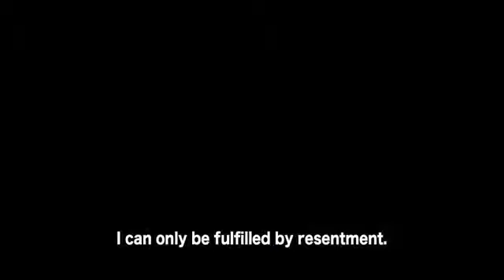Naruto Shippuden: Ultimate Ninja Impact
El primer juego de Naruto que llega a PlayStation Store para descargarlo directamente en PSP estara disponible este mismo día 14 y habrá más en el 2012. Naruto Shippuden: Ultimate Ninja Impact permitirá a los usuarios dar rienda suelta a sus habilidades ninja a través de un buen número de emocionantes modos para uno o varios jugadores... más info: gadplayers.blogspot.com